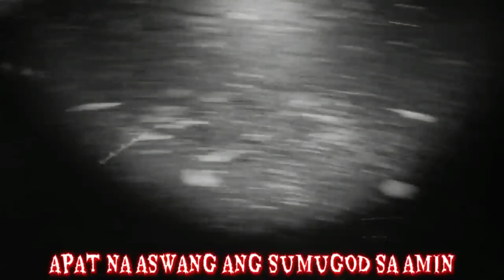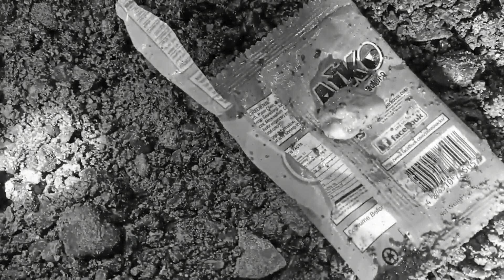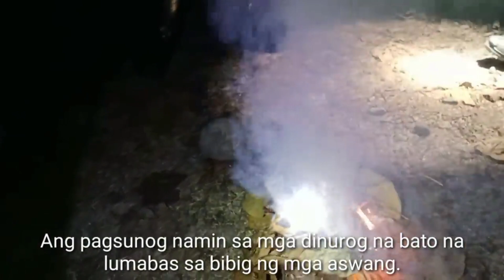Apat na aswang sa ilog huli Namin lahat